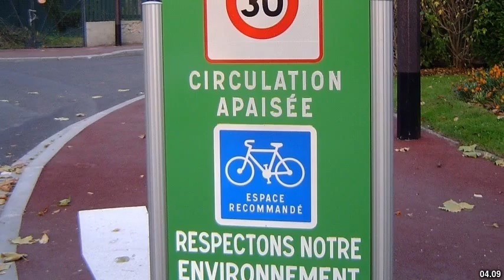Best places to visit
Best places to visit - Saint-Joseph-de-Beauce (Canada) Best places to visit - Slideshows from all over the world - City trips, nature pictures, etc.